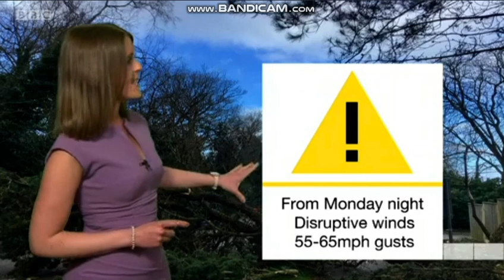Alex Osbourne Spotlight weather 03.10.2019 - 60 fps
Telecast date: Sunday 10th March 2019.
Alex Osbourne is looking wonderful hosting the weather on BBC Spotlight in a purple dress and it's good to see one of the female personalities for the middle of march.
The weather lady Alex Osbourne is more likely to continue to host the weather just before Emily Wood is back.